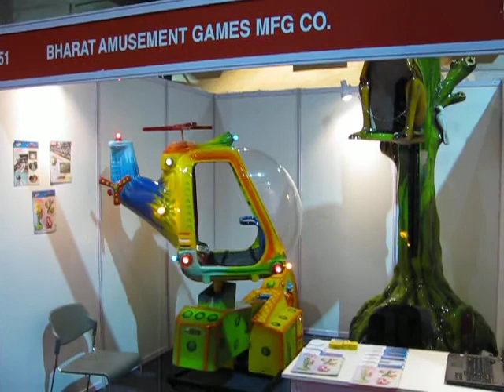Helicopter Ride - Bharat Amusement Games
Helicopter UP- DOWN with Rotation - Coin operated kids games
Bharat Amusement Games,Bhiwandi,Thane